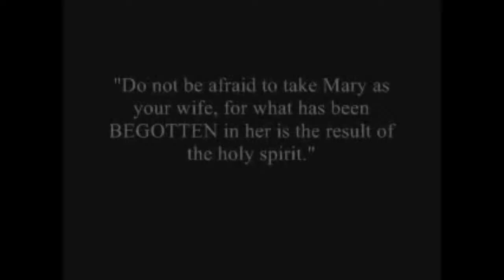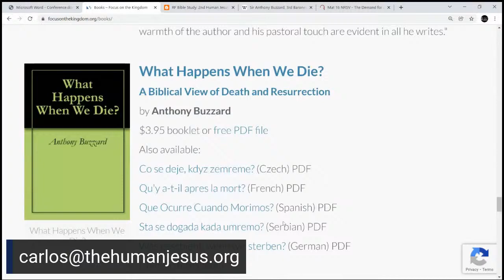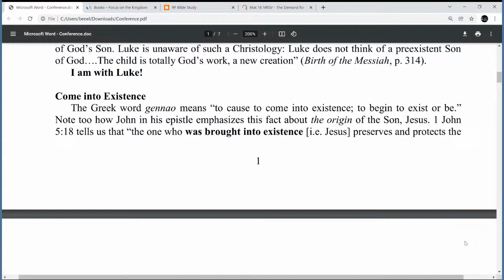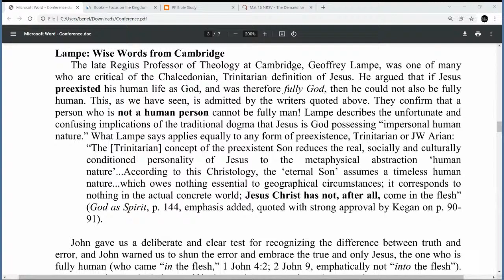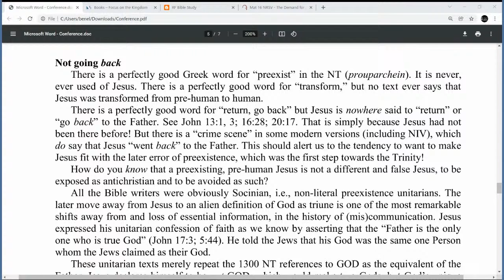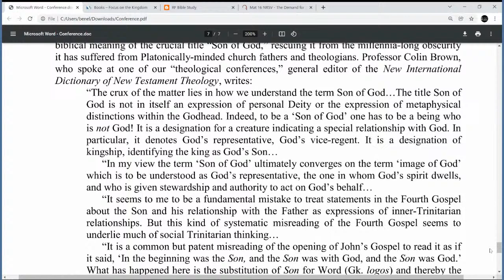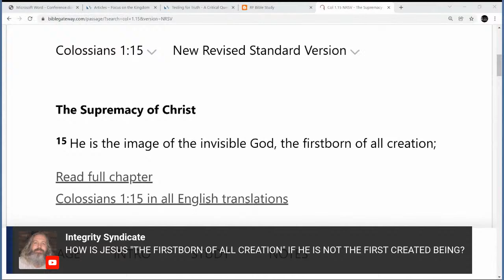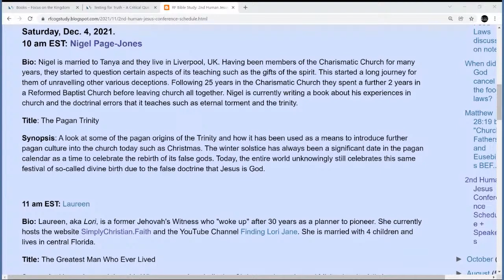2nd Human Jesus Conference Day 1: Sir Anthony Buzzard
Title: Why Preexistence Does Matter!
Synopsis: Why a literal Preexistence view undermines the human Son of God.